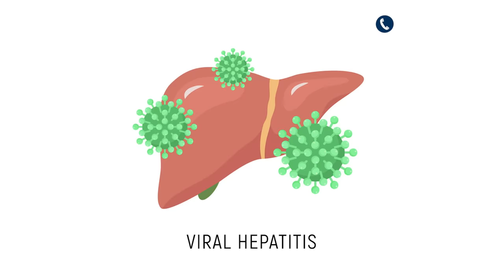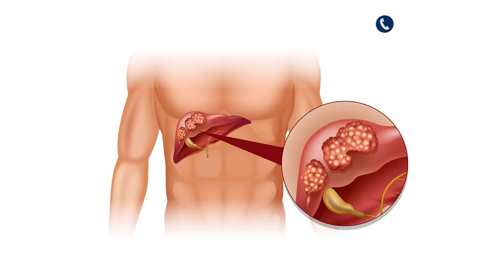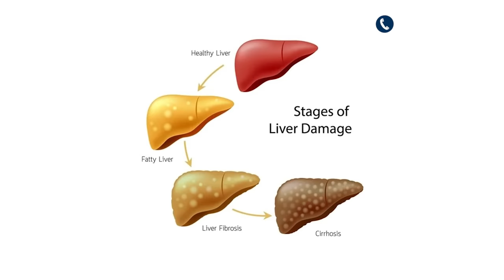നിങ്ങളുടെ കരൾ അപകടത്തിലാണെന്ന് സൂചപ്പിക്കുന്ന 4 ലക്ഷണങ്ങൾ | Liver Cirrhosis Malayalam | Arogyam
കരൾ വീക്കം - ശരീരം കാണിക്കുന്ന ലക്ഷണങ്ങൾ.. നിങ്ങളുടെ കരൾ അപകടത്തിലാണെന്ന് സൂചപ്പിക്കുന്ന 4 ലക്ഷണങ്ങൾ | Liver Cirrhosis Malayalam | Arogyam. Cirrhosis of the Liver: What is It, Symptoms, Causes & Stages. Karal veekam symptoms malayalam

Dr Tony Joseph - MD,DM ( Gastro)
Consultant Gastroenterologist. Moulana Hospital, Perintalmanna

Cirrhosis is scarring (fibrosis) of the liver caused by long-term liver damage. The scar tissue prevents the liver working properly. Cirrhosis is sometimes called end-stage liver disease because it happens after other stages of damage from conditions that affect the liver, such as hepatitis.

കൂടുതൽ വിവരങ്ങൾക്ക് വിളിക്കൂ : 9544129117,  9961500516